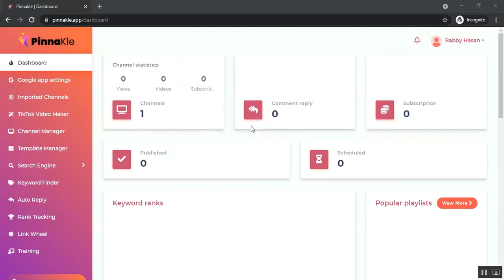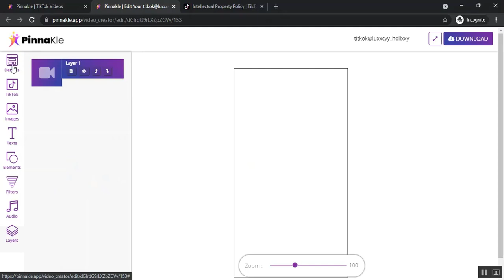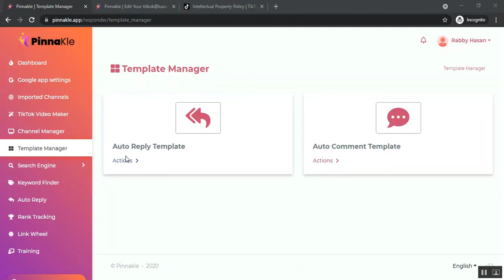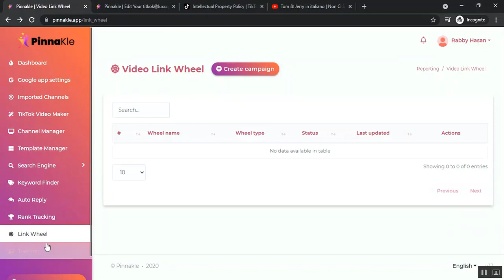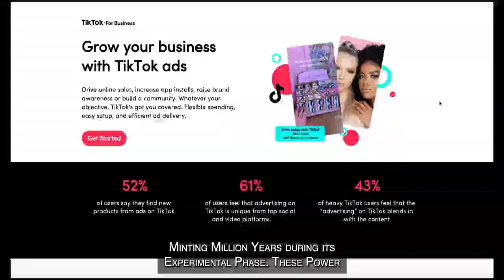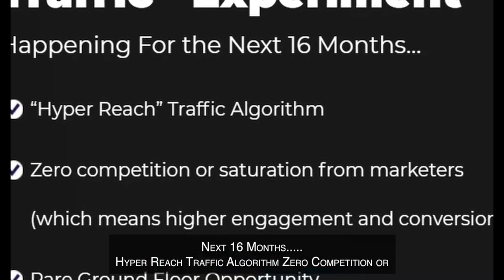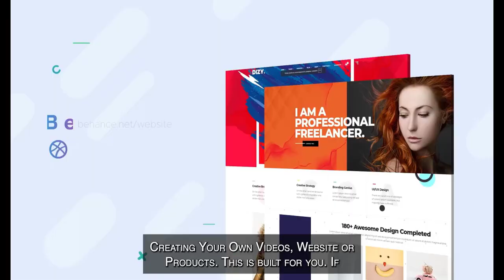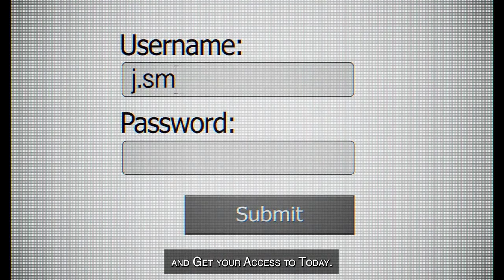PinnaKle Reviews –【HOAX Or LEGIT】Is It Worth Buying?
What Is Called PinnaKle?
PinnaKle is the world’s first and only application that helps you to instantly siphon fresh buyer traffic from the 2021 “Big Tech Experiment”.
Inside, you will be able to get FREE traffic using other people’s content, getting new videos uploaded fast without ever getting in front of your camera, build your list, makes sales, and get followers at the same time with no technical skills needed.